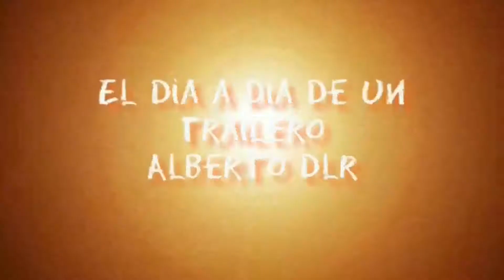Primer vídeo con la familia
Este es el primer vídeo que subo pasando un ratito con la mi familia.